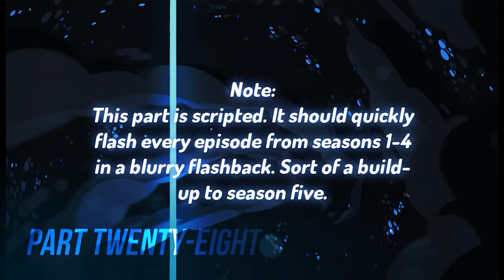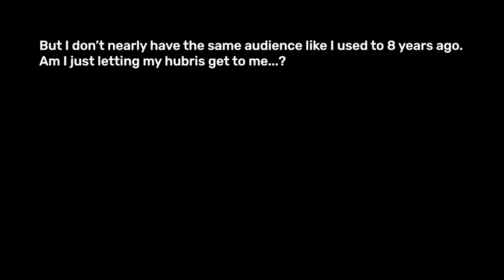Universe MEP - an unfinished Steven Universe video // FROM THE VAULT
In 2016, one of my big ambitions as a creator was to host the largest and therefore longest multi-editor project. I obviously didn't succeed at this, there were too few editors and the whole project was a pile of scrambled straws to manage. Because the video was never finished, I do still want to share with you, after 8 years, what eventually got finished. Of the 50 parts promised to editors (that were somehow all filled), 9 of them were finished.

I still have hopes that I could achieve a thing like this, but it's difficult nowadays. Despite reaching personal ranks I never could've dreamed of, my audience hasn't grown in the place I wanted to or in the way I wanted to. I'm unable to attract editors to my YouTube channel.

Besides my lack of virtual "clout", MEPs don't really happen as often as they used to - unless you're specifically an MEP group. It's still possible. The current longest MEP is "Multiverse Mix" by Yaboicomics, who flaunts it as if they didn't just break a record (8 minutes and 17 seconds, by the way)

Views at time of upload: 2,240 views
Originally uploaded on: November 5, 2016

MUSICAL SOURCES
Audio is a self-made mix of the following songs:
5. Porter Robinson & Madeon - Shelter
7. Madeon - Finale